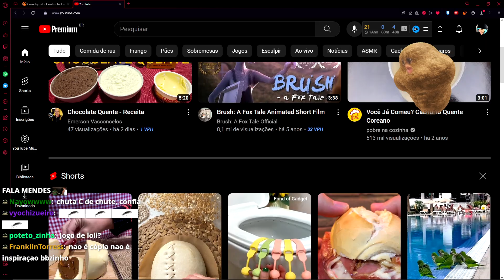O MELHOR ROGUELIKE GRÁTIS FINALMENTE SAIU NA STEAM! HoloCure - Save the Fans!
HoloCure - Save the Fans!